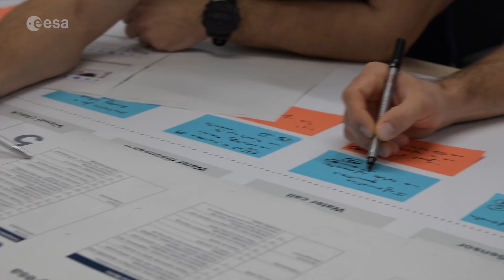Arnaud Prost | Sky, Sea, Space | ESA Explores #12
Meet Arnaud Prost—aerospace engineer, professional diver, and member of ESA’s Astronaut Reserve. From flying aircraft to getting a taste of spacewalk simulation, his passion for exploration knows no bounds.

In this miniseries, we take you on a journey through the ESA Astronaut Reserve, diving into the first part of their Astronaut Reserve Training (ART) at the European Astronaut Centre (EAC) near Cologne, Germany. Our “ARTists” are immersing themselves in everything from ESA and the International Space Station programme to the European space industry and institutions. They’re gaining hands-on experience in technical skills like spacecraft systems and robotics, alongside human behaviour, scientific lessons, scuba diving, and survival training.

ESA’s Astronaut Reserve Training programme is all about building Europe’s next generation of space explorers—preparing them for the opportunities of future missions in Earth orbit and beyond.

This interview was recorded in November 2024.

You can also listen to this episode on all major podcast platforms